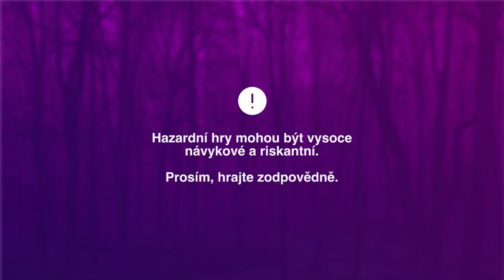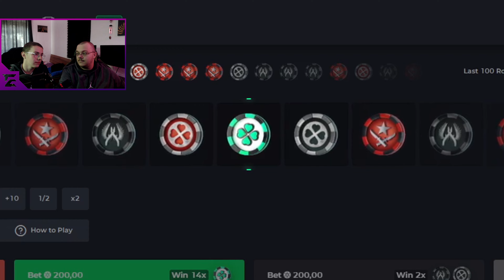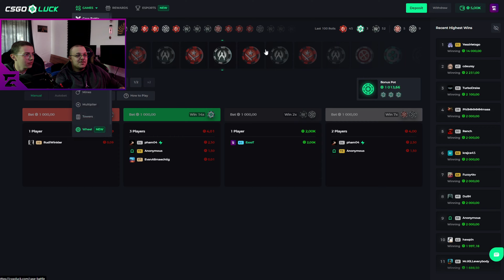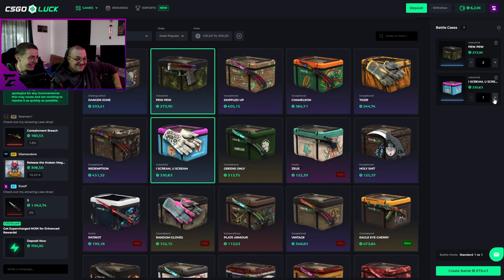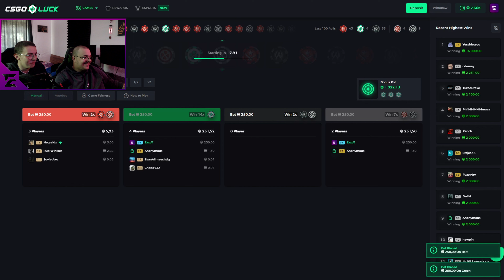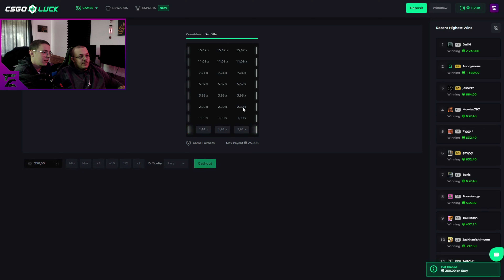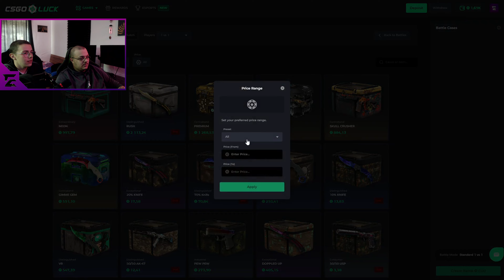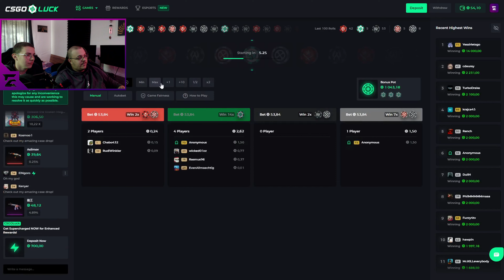400€ GIVEAWAY | CSGOLUCK #100 !!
🧙‍♂️NEZAPOMĚŇ SE STÁT ČLENEM

🎬EDIT:

▶ předešlé video:

Myš - Logitech PRO X Superlight, bílá
Sluchátka - Logitech G435 Wireless
Klávesnice - Custom ExxoT
Podložka pod myš  - 100x35cm Custom